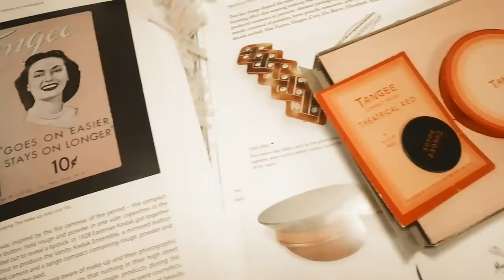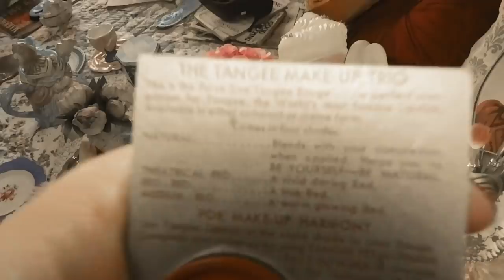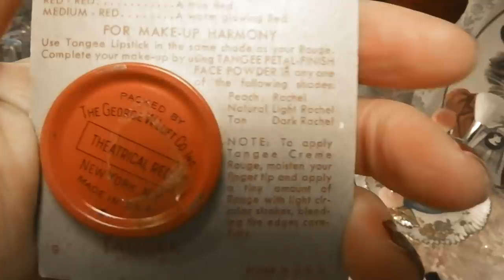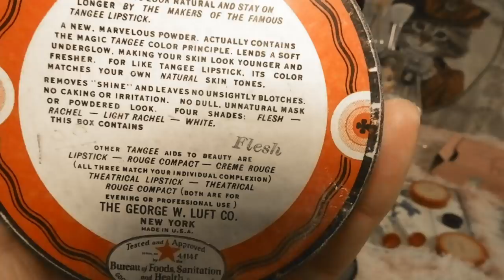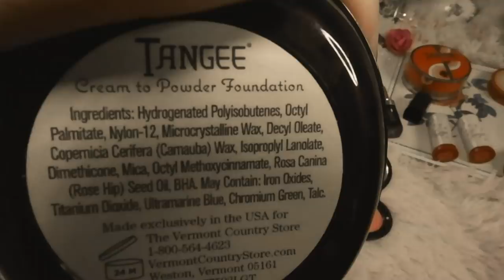1920s Makeup that you can still buy today: Tangee Cosmetics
Hello lovelies, I recently discovered the brand Tangee when I was doing my research and got so excited when I found that you can still buy this brand today. Tangee Cosmetics started in the 1920s by George William Luft. The name Tangee came from the word tangerine because of the color of the brand's most iconic product, the Tangee natural lipstick. This lipstick is still a hit today because of its color-changing ability. It perfectly compliments the wearer's skin tone, transforming from a tangerine color in its lipstick tube to a unique shade of rosy pink.

Tangee's marketing was targeted towards women who wanted a natural-looking alternative to other heavier lipstick shades on the market. The iconic lipstick was also heavily marketed in World War II as being the perfect shade to compliment a uniform. During the 1940s, Tangee was featured in Vogue Magazine and became a popular cosmetic line for both adults and teens. Although Tangee is best known for its natural lipstick, they also came out with other lipstick shades like the popular Tangee Theatrical Red. Tangee also developed an entire cosmetic line of blush, foundation, mascara, and more.

My dress: Take A Ride With Me Bowknot Knit Dress in Black

The makeup I am wearing:
Magix Tint Brightening Tinted Moisturizer
Avon True Color Flawless Cream-to-Powder Foundation
Avon Magix Wand Foundation Stick
Avon True Color Multi-Finish Eyeshadow Quad
Avon True Color Luminous Blush
Avon Glimmershadow Liquid Eyeshadow
Anew Hydra Fusion Snow Cream
Avon True Color Nourishing Lipstick

Tangee Eau de Toilette joins our exclusive beauty collection. Here, the light citrus notes of tangerine are forever joined with jasmine's floral bouquet in a beautifully matched fresh scent. Since the 1920s, with the introduction of Tangee cosmetics, the mystique of this truly unique beauty line has only grown stronger

Bring out your natural beauty with Tangee® Lipstick, the lipstick that goes on clear and gradually transforms into the perfect shade for you. A secret of beautiful women for over 70 years, Tangee moisturizes lips and looks freshly applied for hours. Tangee Lipstick is ideal for women who want to look beautiful without looking artificial. Buy one for your purse, vanity, and office drawer, so you'll never be without your Tangee.
Orange-in-the-tube Tangee changes to your own unique shade.

Tangee Blush, like our Tangee® Original Formula Lipstick, works with your unique body chemistry and changes color to accentuate your natural skin tone. It's the perfect blush for anyone who wants to enhance their appearance without an artificial made-up look. The pressed powder blush has a dusty rose hue and comes in a beautiful compact. Apply with your fingertips or your favorite makeup brush or sponge. Tangee Blush changes color to enhance your natural skin tone
Add a blush of color without creating an artificial made-up look.

For generations, the Tangee brand was America's favorite lipstick, blush, and face powder. The reason? These tried-and-true beauty products complemented a woman's complexion naturally, without that "painted on" or over-done appearance of so many cosmetics. Today, Tangee Cream to Powder Foundation joins our exclusive collection. Thoroughly modern and easy to apply, it goes on creamy smooth and then quickly dries to a soft, matte finish. You'll enjoy full coverage that lasts. And your skin will look flawless! It comes in a classic black mirrored compact with a washable applicator sponge that fits in the top of the compact.